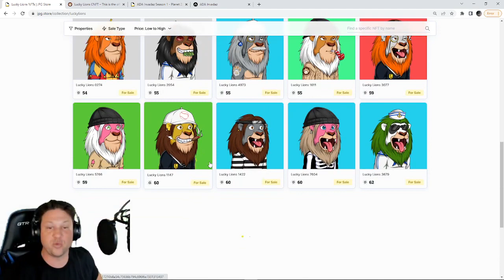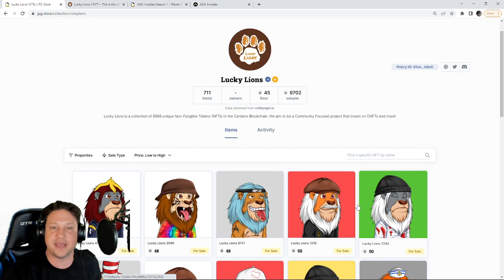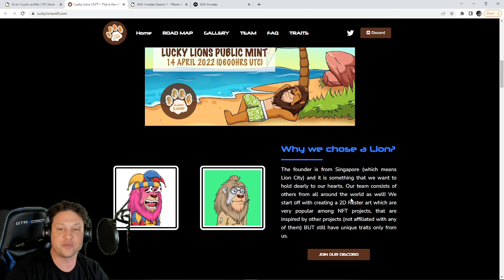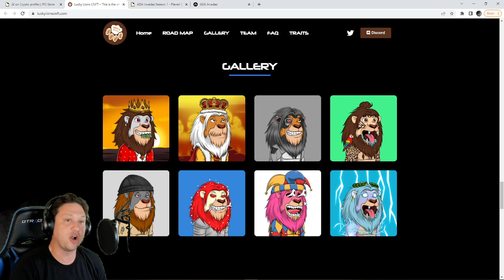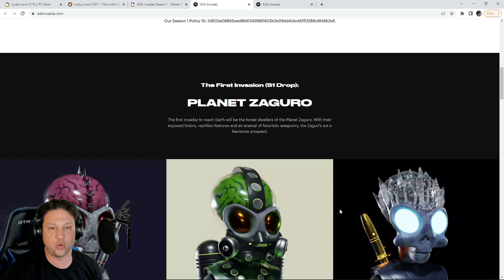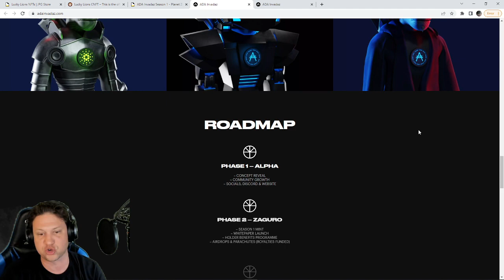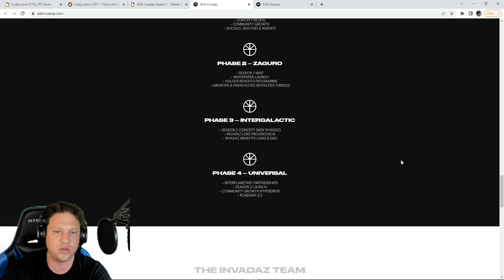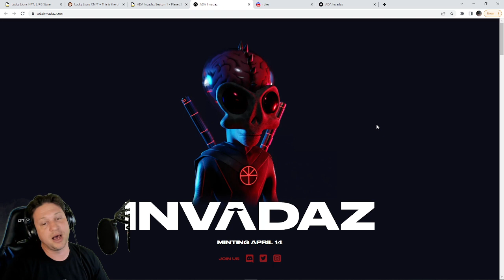Lucky Lions & Ada Invadaz Minting Today on Cardano Blockchain 20X Your Net Worth Minting CNFTs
Cardano CNFT's are exploding.  CNFT daily volume is catching up to Ethereum NFT volume slowly but surely because quality projects and improved protocols continue making CNFT buying and selling a better experience.  Ada Invadaz & Lucky Lions are 2 projects minting today that I believe will continue the trend of explosive starts.  Projects are truly exploding on Cardano right now as smart contracts launch and devs flex their muscles.  Lucky Lions and Ada Invadaz are both worth a look.